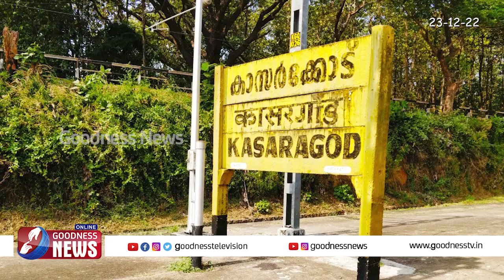ഉണ്ണിയേശുവിൻ്റെ തിരുസ്വരൂപം എടുത്തുമാറ്റിയതിൽ പ്രതിഷേധം|CHRISTMAS CRIB PULKODU|KASARGODE|GOODNESS TV